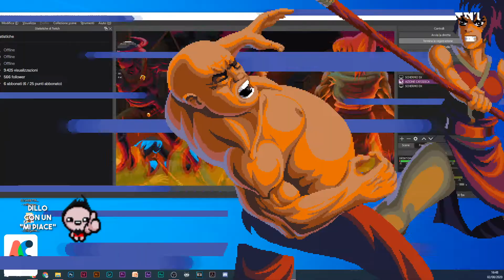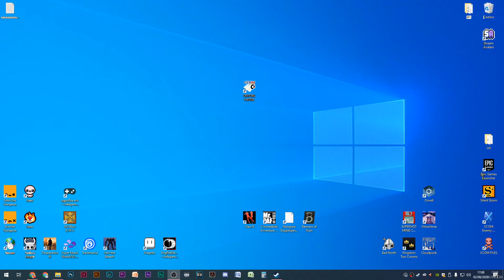[CLAN N] SnicPic #100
Il Gioco!

Namaste è benvenuti a Snic Pic, la rubrica che esce quando mi pare che vi mostra un gioco diverso dal solito!

TUICH! Seguimi sul
BATTLE.NET! AceTheBrave#2998